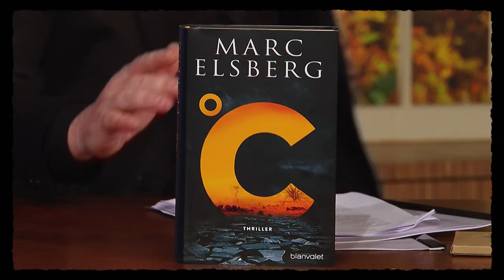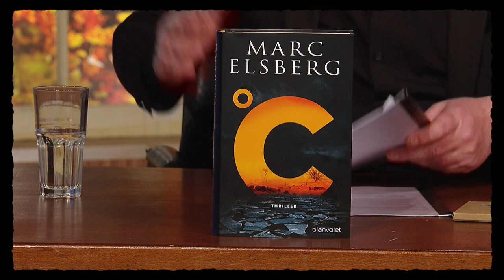"Blackout"-Autor Marc Elsberg lebt von Katastrophen und Horrorszenarien | Willkommen Österreich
Hier sein neues Buch "°C - Celsius" kaufen

Marc Elsberg wurde 1967 in Wien geboren und ist ein österreichischer Bestsellerautor. Im Jahr 2000 feierte Marc Elsberg, damals noch unter seinem bürgerlichen Namen Marcus Rafelsberger, sein literarisches Debüt mit dem satirischen Roman "Saubermann". Große Bekanntheit erreichte Elsberg mit dem Thriller "Blackout - Morgen ist es zu spät". Im September 2020 wurde der Thriller mit Moritz Bleibtreu in der Hauptrolle als Serie verfilmt. Weitere Bestseller sind "Zero - Sie wissen, was du tust", "Helix - Sie werden uns ersetzen", "Gier - Wie weit würdest du gehen?" und "Der Fall des Präsidenten".

Gemeinsam mit Stermann und Grissemann spricht Elsberg über sein neues Buch "C° - Celsius" und die Verfilmung seines Bestsellers "Blackout".